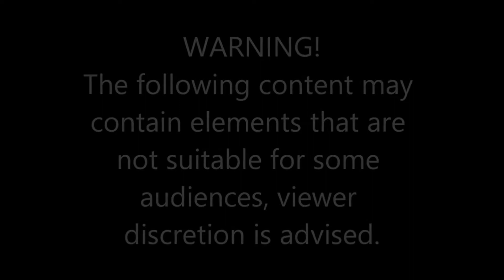Beef Cheese Burger Eaten by 1,000 Turkestan or Lats Cockroaches Time-lapse